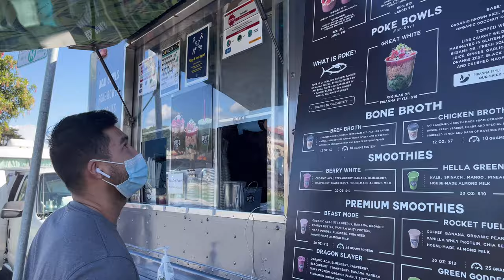วิ่งออกกำลังกาย ชมเมืองซานฟราน ในวันที่อากาศดีแบบนี้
ไม่ได้ออกมาวิ่งข้างนอกนานมาก เพราะที่ผ่านมาอากาศหนาวและฝนตกตลอด วันนี้อากาศดี ท้องฟ้าสดใส มีแดด เลยออกมาวิ่งออกกำลังกายไปด้วยชมบ้านสวยๆไปด้วย